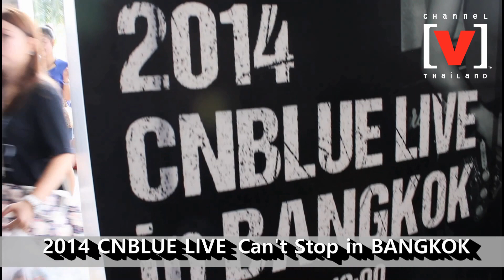CN BLUE CONCERT IN BANGKOK 2014 on Channel [V] Thailand